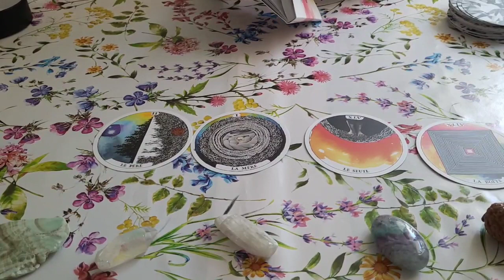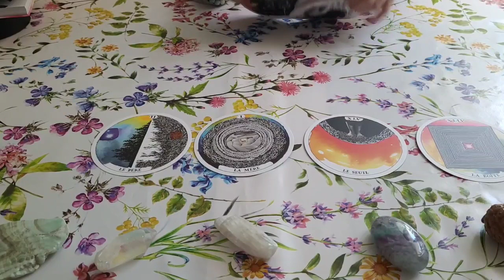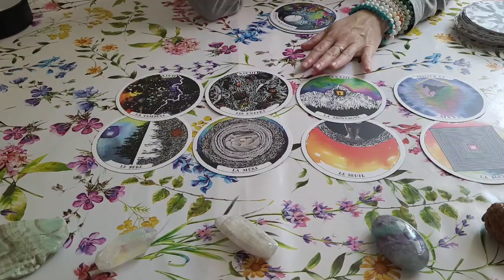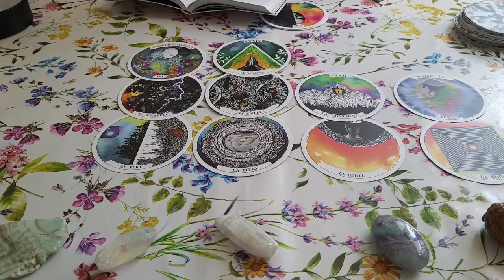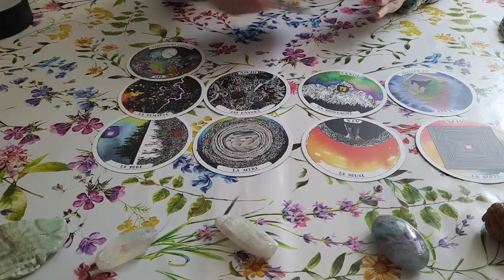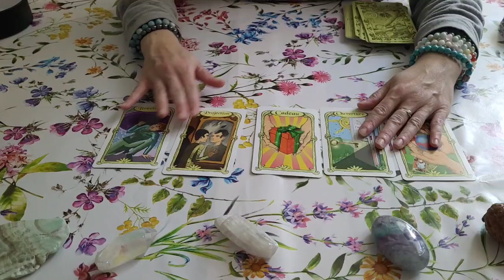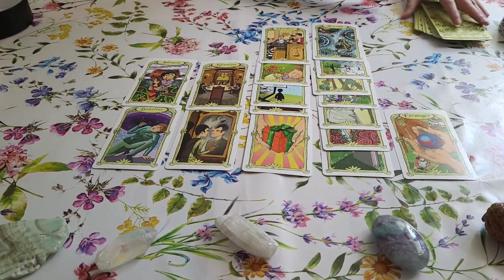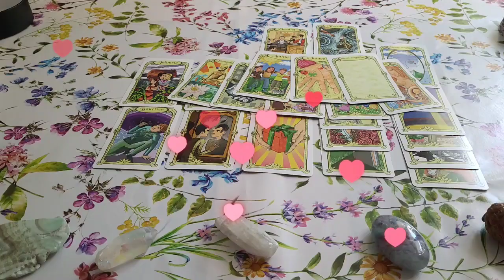🔱 𝔐𝔞𝔠𝔯𝔬𝔫𝔲𝔰 🔱 100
🌸 Tarot sauvage et inconnu des archétypes
🌸 L'oracle des miroirs
🌸 Le petit oracle des sons